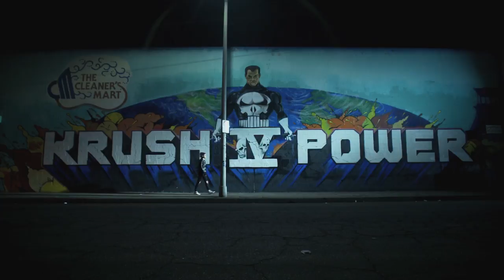Sizzle Reel - Katie Walker Cinematography - 50 sec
Sizzle Reel / Short Demo Reel for Cinematography by Katie Walker